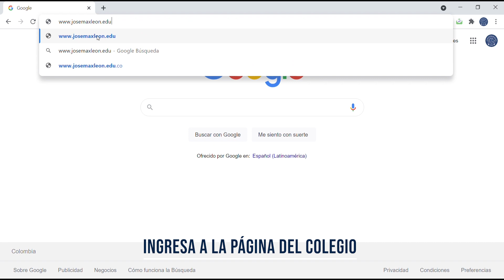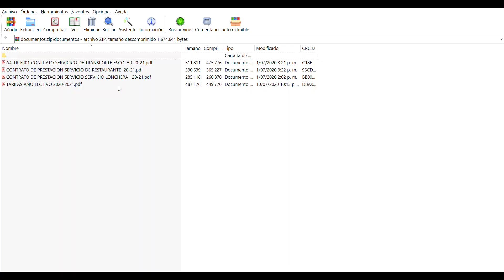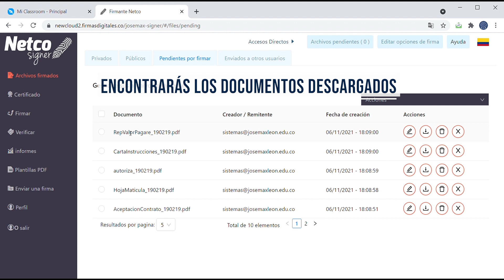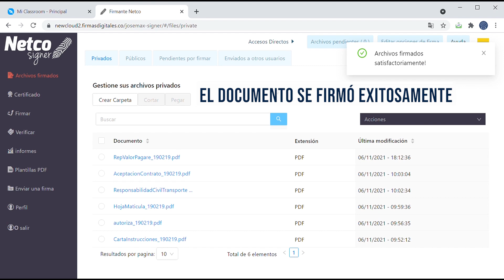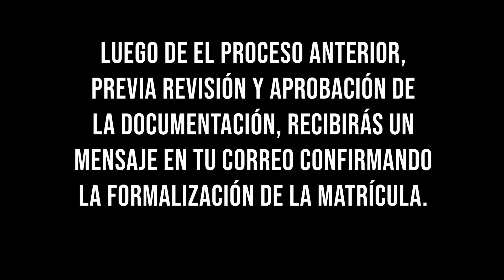Proceso de Matriculas 2021-2022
Conoce cómo realizar el proceso de matrículas para el año 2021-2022.